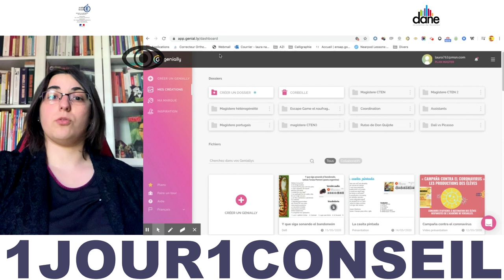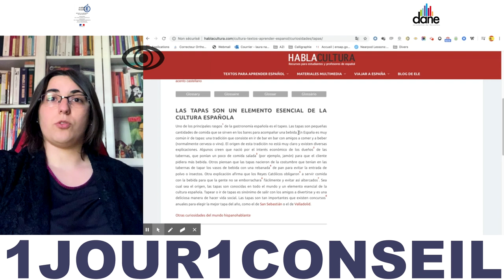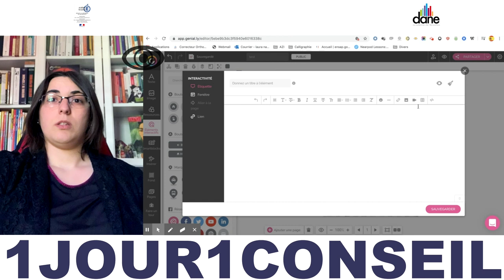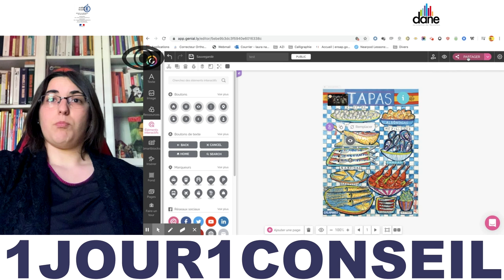Créer des supports augmentés avec GENIALLY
Aujourd'hui, Laura Navarro, professeure, nous conseille sur la création d'un support augmenté en cours de langues - Dane Versailles - Mai 2020